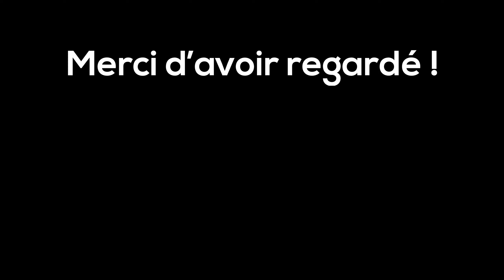IL ME TRASHTALK , JE LE DETRUIS ! ● Valorant Immo FR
ouvrez svp  aaaaaaaaaaaaaaaaaaaaaaaaaaaaaaaaaaaaaaaaaaaaaaaaaaa

SUIVEZ MON TWITCH SVP JE STREAM SOUVENT LA : TWITCH.TV/2FIIK

LES DEUX GAMES VIENNENT DE MON STREAM